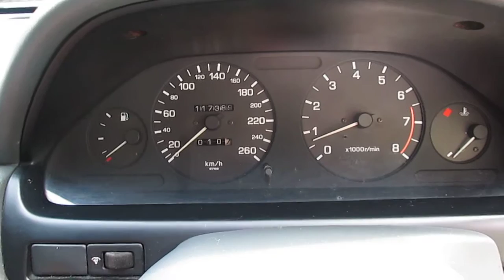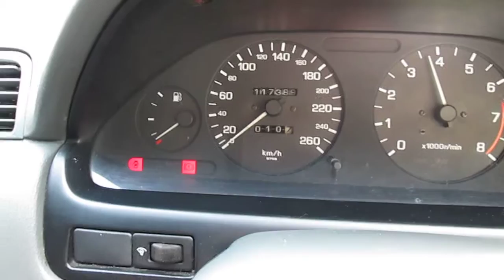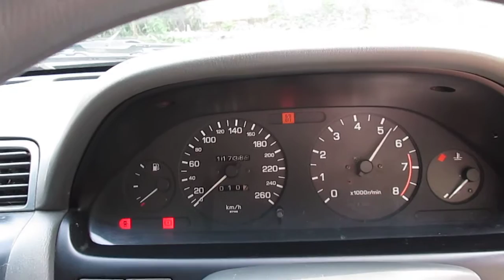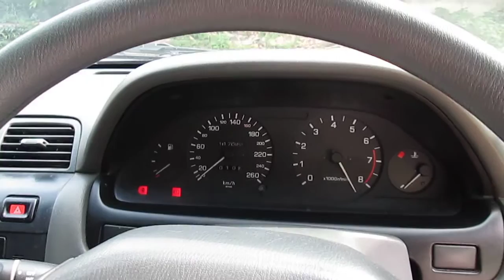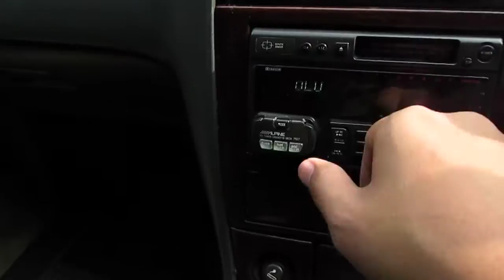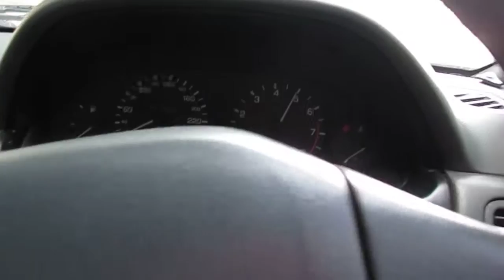Infiniti i30 Start Problem